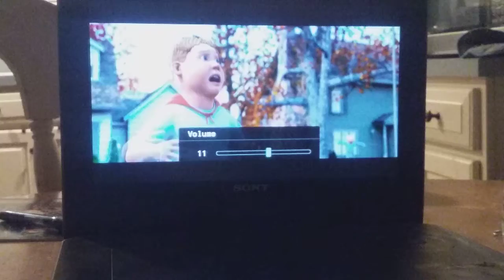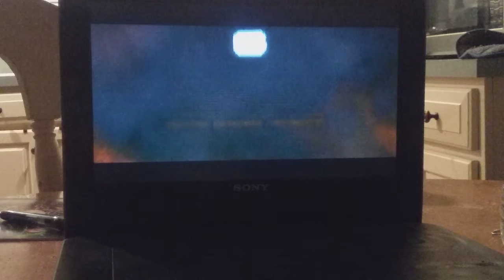Meghan trainor sings in monster house